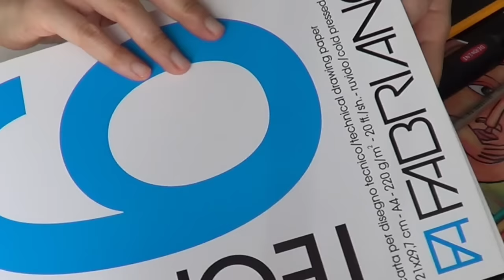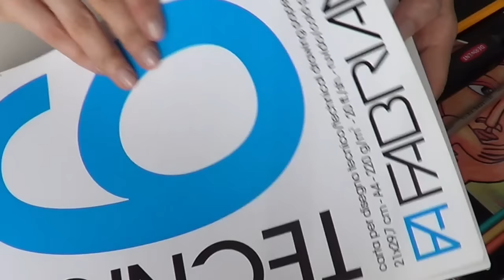Corso di disegno Lez. n.17 Disegnare con Prismacolor e blender Arte per Te